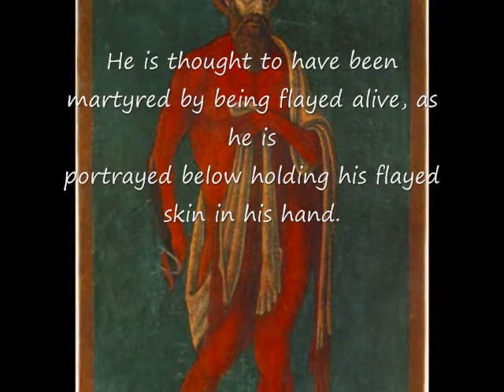Saint Bartholomew - Book of Hours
Bartholomew, St. Bartholomew, Apostle, Disciple, The Twelve, Gospel of Matthew, Gospel of Mark, Gospel of Luke, Synoptic Gospels, Martyr, Christian martyr, Feast day, August 24, The Apostle St. Bartholomew, Giovanni di Matteo, Matteo, Flaying, Torture of Christians